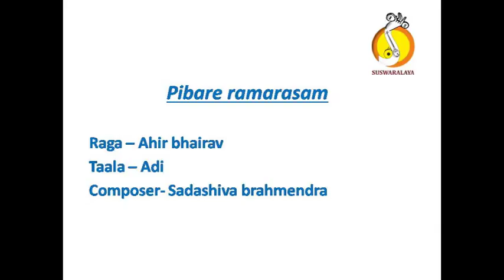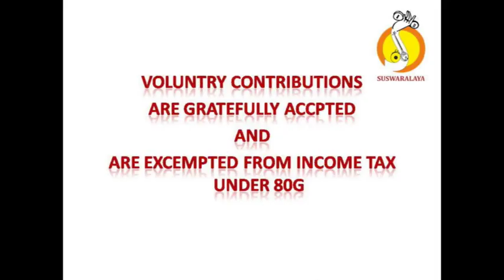8 PIBARE RAMARASAM AHIR BHAIRAV ADI SADASHIVA BHARMENDRA